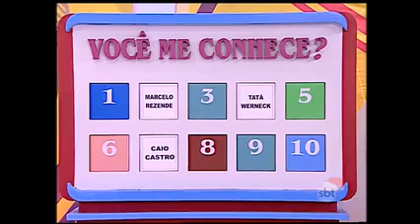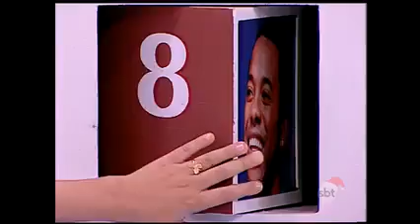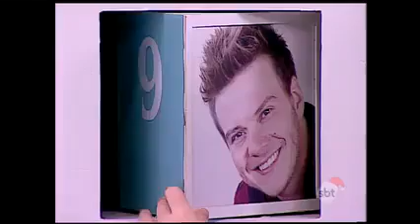Matheus Ueta - Bom Dia e Cia 19/12/14